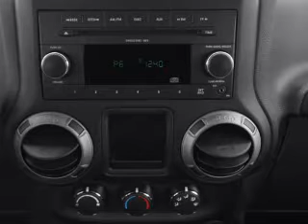2012 Jeep Wrangler - BRIDGETON MO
Year: 2012
Make: Jeep
Model: Wrangler
Trim: Sport
Engine: 3.6 liter 6 cylinder 24 valve
Transmission: Automatic
Color: Deep Cherry Red Crystal Clearcoat
Mileage: 264
Address:
11503 SAINT CHARLES ROCK RD